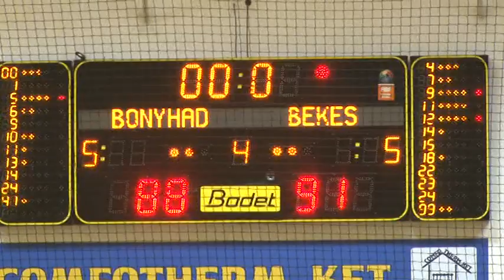Bonyhádi Napló - Bonyhád 0517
Bonyhádi Napló - Bonyhád hírek
közélet